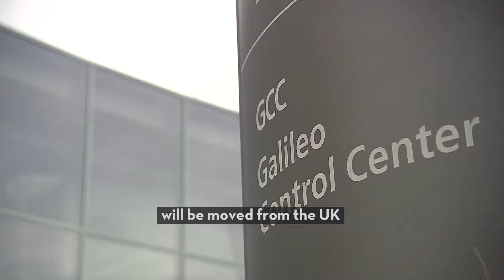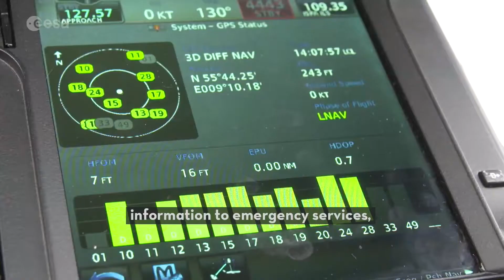What They Should Be Talking About at Davos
World leaders, billionaire business execs and tech industry leaders are at Davos for the World Economic Forum. Unfortunately for them, we couldn't make it, but, as Dan Allen contends, two important news stories from Spain this week demonstrated the growing tech-jobs disconnect now common the world over and highlighted what those at the forum should be discussing.